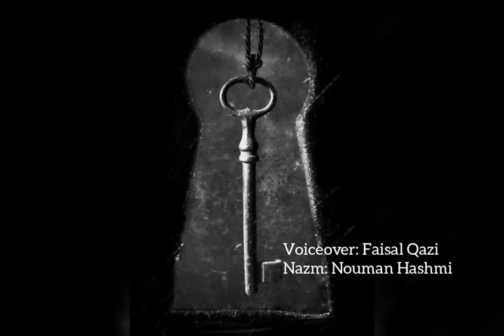Faisal Qazi gives voice to Nazm Almari | الماری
Known Drama Artist Faisal Qazi did voiceover for a Nazm Sheesham ki Almari. Mere Purisrar Kamre Mein.

Words & Video Composition
Nouman Hashmi